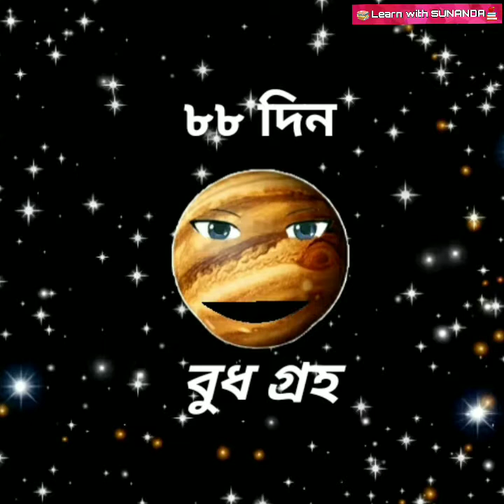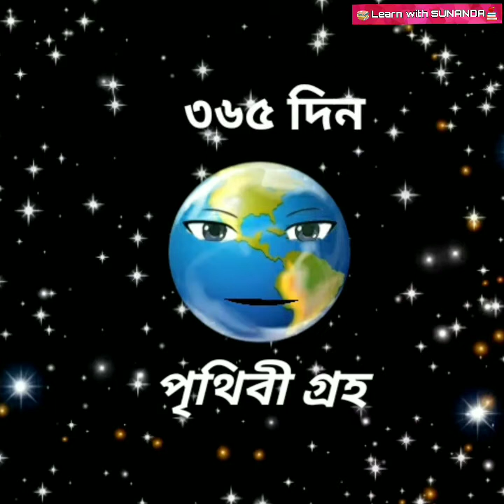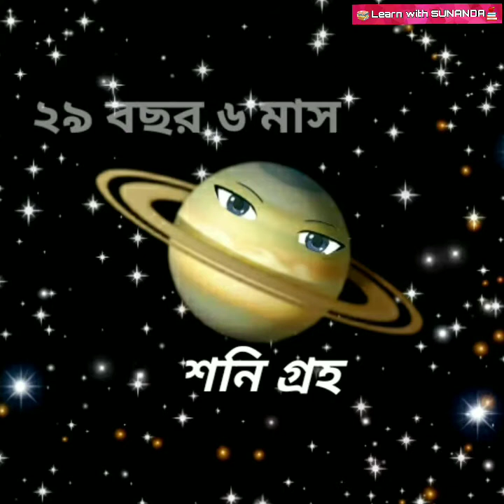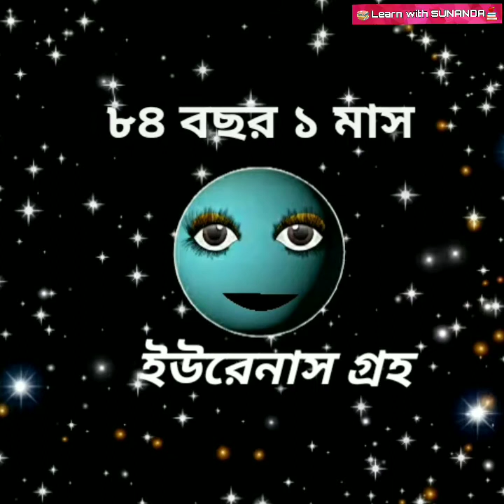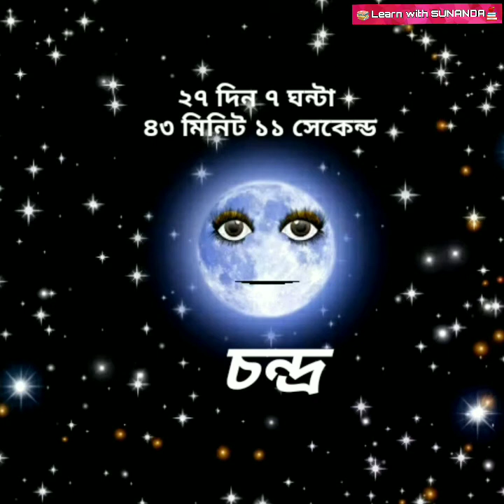Talking Planets | গ্রহের পরিচয় গ্রহের মুখে | ASSAM SCERT | EVS | CLASS 4 | ANIMATION VIDEO FOR KIDS